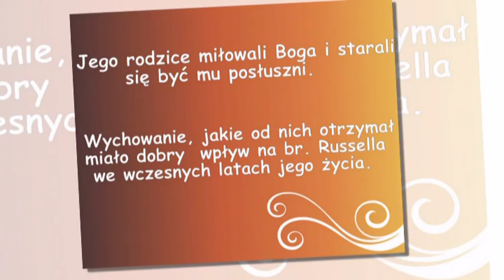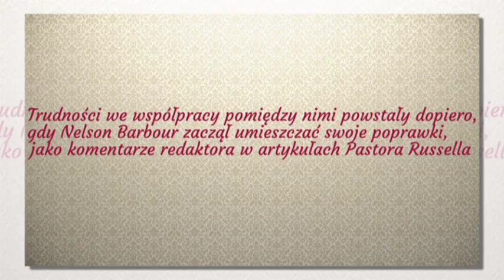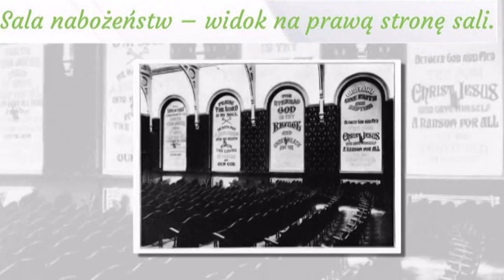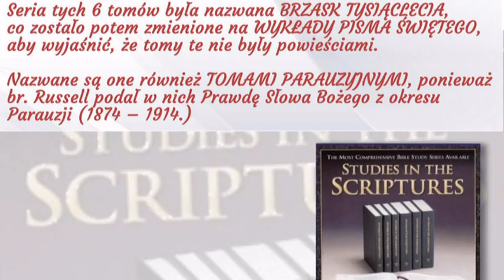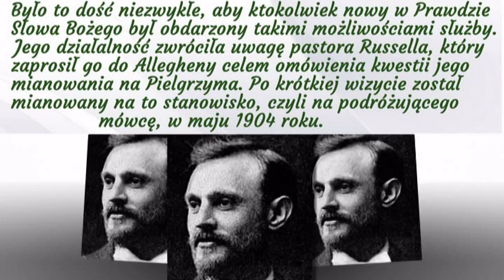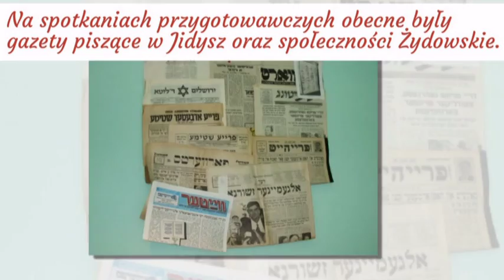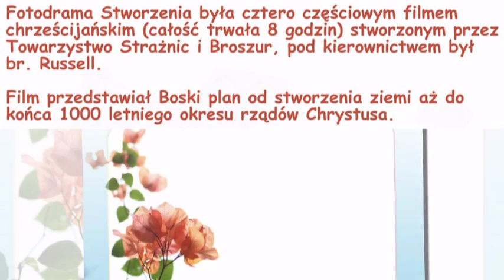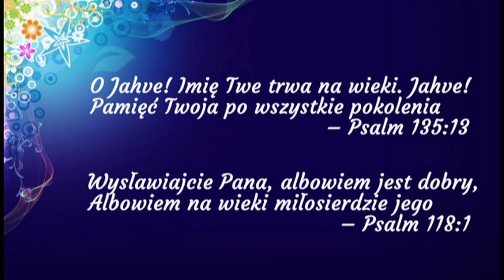"KU PAMIĘCI" - IN MEMORIAM polish Version (In Remembrance of Bro.C.T.Russell)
Biografia pastora Charlesa Taze Russella (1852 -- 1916)

Stosownym jest, aby ci, którzy pochwalają jego służbę jako szczególnie postanowioną i kierowaną przez Boga powinni postrzegać go jako Wiernego i Roztropnego sługę, zgodnie z Ew. Św. Mateusza 24: 45 -- 47 i Ew. Św. Łukasza 12: 42 -- 46.